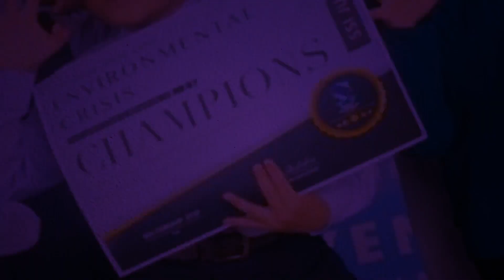15th Social Theme Event Performance by SSI's Grade 8 Students